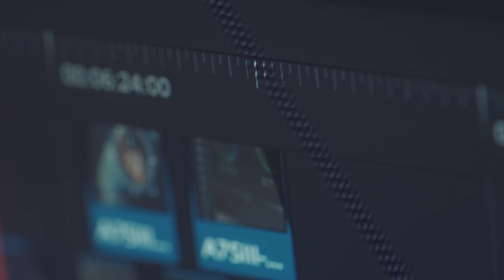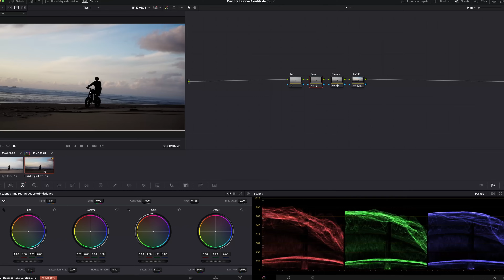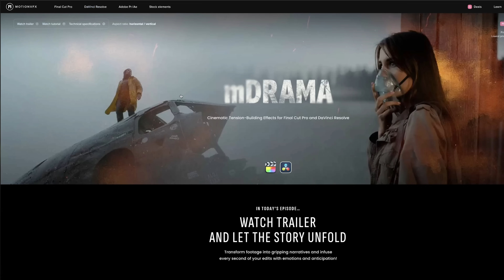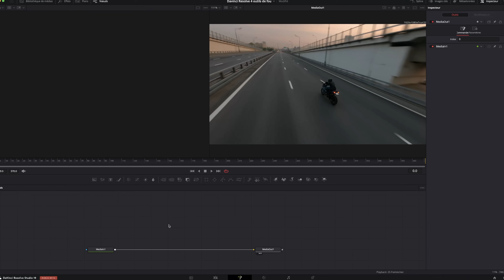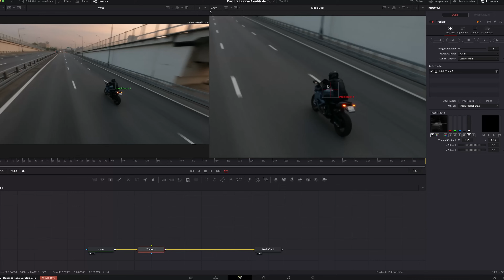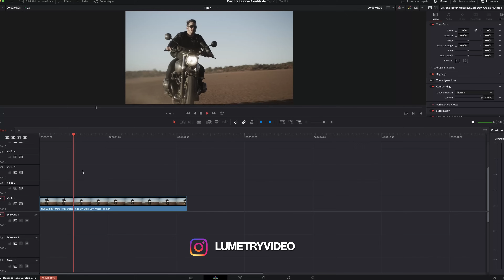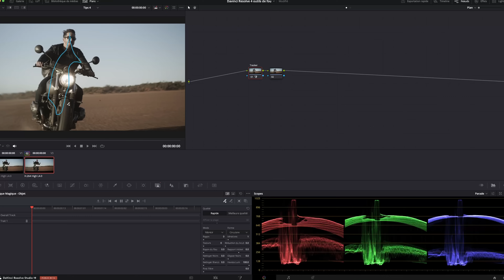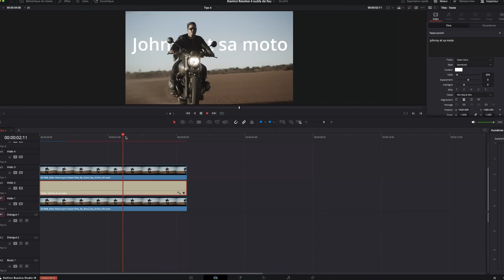MEILLEUR outils et astuces Davinci Resolve - DVR LUMETRY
C'est parti, je me lance dans une série de tutoriel sur DaVinci Resolve. C'est un vrai bonheur de faire du montage vidéo sur ce logiciel DaVinci Resolve et dans cette vidéo je vous partage quelques tips découvrir absolument.

Si tu veux soutenir mon travail, n'hésite pas à entrer le code ci-dessous
✅CODE CREATEUR chez IPLN : LUMETRY

🔥🎥 MATERIEL 🎥🔥

🛒SMALLRIG pour le stab pour l'ecran
🛒SMALLRIG Poignée Réglable pour DJI RS 2 / RSC 2

🛒Autres ND variable Kit vraiment top pour un budget plus bas
🛒Ou encore le Kit complet
tu n'as pas besoin des CF Express sur l'A7SIII

🛒Trépied éclairage C-STAND

N'hésite pas à rejoindre la team IPLN si tu as besoin d'acheter du matos, leurs service et plus que top